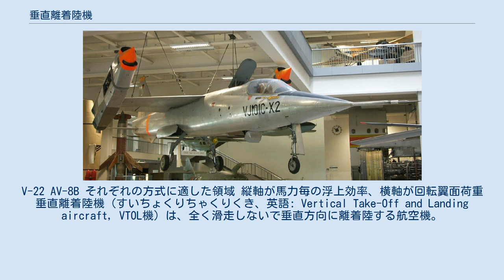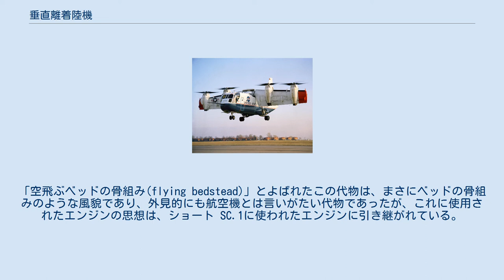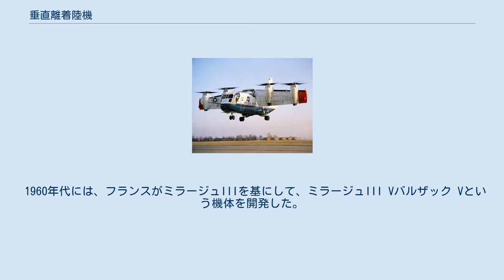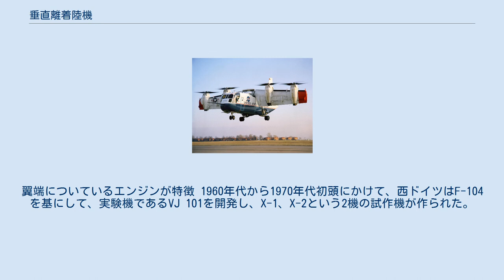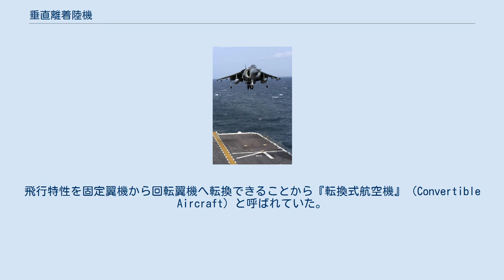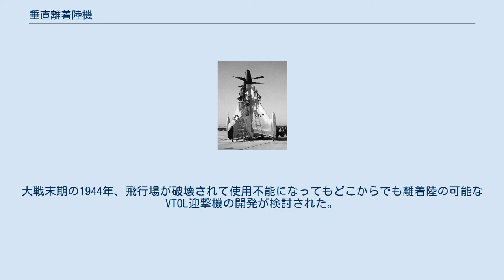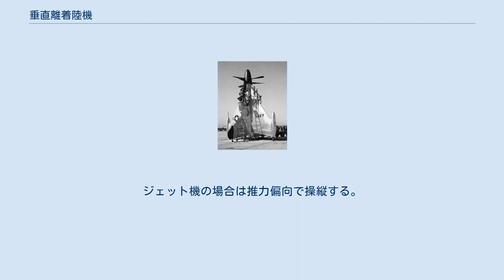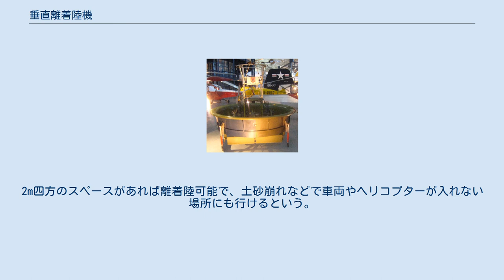垂直離着陸機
V-22 AV-8B それぞれの方式に適した領域 縦軸が馬力毎の浮上効率、横軸が回転翼面荷重 垂直離着陸機（すいちょくりちゃくりくき、英語: Vertical Take-Off and Landing aircraft, VTOL機）は、全く滑走しないで垂直方向に離着陸する航空機。
飛行船や気球などの軽航空機や回転翼機を含む場合もあるが、固定翼機に限定するのが一般的である。
 また、電動のものはeVTOLと呼ばれる。
 固定翼機が垂直離着陸を行う場合、離着陸時にはエンジンの動力のみで機体を浮揚させるパワード・リフトを行う必要がある。
このため推力重量比を1以上に引き上げられるよう、軽量な機体と強力なエンジンの組み合わせが求められる。
また、離着陸時や遷移飛行中は空力的に安定を保つことができないため、動力による機体制御装置を備える。
VTOL機の形式は、パワード・リフトの方式と遷移飛行での推進方式の組み合わせ等によって多様であり、飛行に成功した機体だけでも、15～20種類に分類される。
 なお、垂直離着陸機の多くは、垂直離着陸（VTOL）だけでなく短距離離着陸（STOL）にも対応しており、このような機体は垂直/短距離離着陸機と称される。
 1928年にはニコラ・テスラがフリーバー(Flivver)と言う名前の空中輸送装置の特許を得たが、それが垂直離着陸の最初期に当たる。
なお、これは現代のティルトローターに近いものであった。
第二次世界大戦後期、連合国軍からの爆撃に常にさらされることになったナチス・ドイツは、滑走路なしで運用できる迎撃機の開発を急いだ。
ドイツの各航空機企業はハインケル ヴェスペやハインケル レルヒェ、フォッケウルフ トリープフリューゲルなどを提案したが、いずれも実用化されずに終戦を迎えている。
 これら航空機は、いずれも「機体を立てて」の垂直離着陸方式を取っており、戦後に連合国も、近いシステムでの実用化を目指し、アメリカ合衆国はXFY・XFV-1を製作し、フランスはC450コレオプテールを開発した。
しかしXFY以外は垂直離着陸に成功せず、XFVは一応は飛行にも成功したものの、性能と実用性に問題があり（超音速戦闘機の時代において、いまだ亜音速未満であった）実用化には至っていない。
これら、機体を立てて垂直離着陸を実現しようという方式は、テイル・シッター方式とよばれる。
一番の問題とされたのは垂直着陸時にパイロットがミラーを利用してでしか地面を見る事ができないため、垂直着陸が非常に困難なことであり、この方式での垂直離着陸機の実用化は無理であるという結論に至った。
 ショート SC.1 1953年、イギリスのロールス・ロイスは、スラスト・メジャリング・リグとよばれる物を開発した。
「空飛ぶベッドの骨組み(flying bedstead)」とよばれたこの代物は、まさにベッドの骨組みのような風貌であり、外見的にも航空機とは言いがたい代物であったが、これに使用されたエンジンの思想は、ショート SC.1に使われたエンジンに引き継がれている。
さらにこのシステムは、画期的な推力偏向式のジェットエンジンであるペガサス・エンジンの開発へつながった。
ペガサス・エンジンは推力偏向可能なノズルを4ヶ所持ち、単発でも安定を保って垂直離着陸を可能とした。
 イギリスはこのペガサスエンジンを装備するホーカー P.1127の開発を進め、1960年にはホバリング飛行に成功している。
さらにその発展型であるホーカー・シドレー P.1154を計画したが、これは試作直前にキャンセルされた。
しかし、ホーカー P.1127の開発は続けられ、改良型であるケストレル、そして、それの実用型であり、世界初の実用垂直離着陸機であるハリアーを生み出した。
ハリアーは多くの国に採用され、開発国のイギリスを含め、正規空母が導入できない海軍において、軽空母をもって代替する際の搭載機として用いられた。
 アメリカはイギリスが開発したハリアーにいち早く関心を示し、強襲揚陸艦の搭載機として海兵隊が採用した。
さらには発展型のハリアー IIを開発し、元の開発国であるイギリスに逆輸出されるに至っている。
1960年代から1970年代にかけて、大型空母の代替として制海艦構想が生まれ、搭載機としてマッハ2級の超音速戦闘機XFV-12を開発したが、結局実用化には至らず、制海艦構想も実現しなかった。
ただしその構想は、強襲揚陸艦を必要時に空母の代替として運用するという形で活かされ、また他国の海軍の軽空...